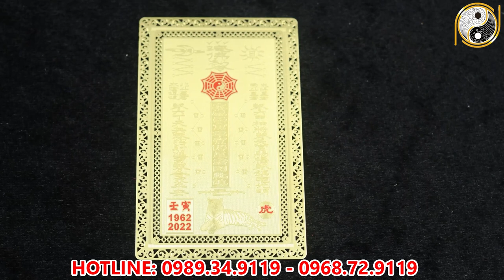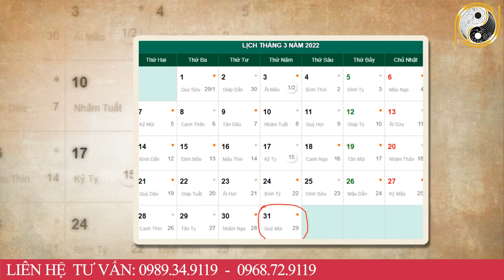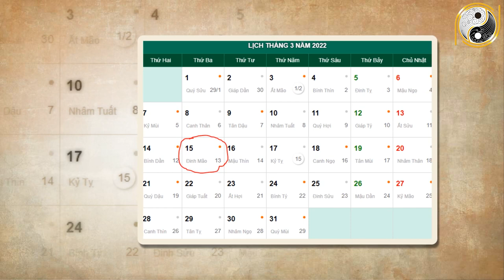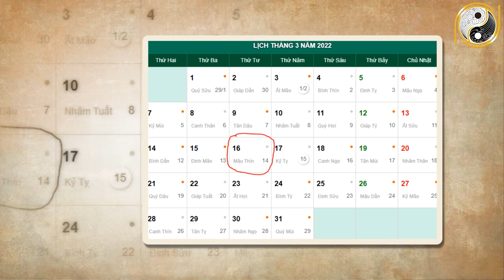Xem Tử Vi Tuổi Qúy Dậu 1993 Tháng 2 Ăn Lộc Thần Tài, Tiền Tỷ RÓT Vào Túi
01. Linh phù giải hạn
02. Hồ lô hóa giải Ngũ Hoàng
03. Mai Hoa Phú Quý
04. Gương bát quái tinh cầu
05. Kim bài thái tuế 2023
06. Vòng tam hợp Dần Ngọ Tuất
07. Vòng tam hợp Thân Tý Thìn
08. Vòng tam hợp Hợi Mão Mùi
09. Vòng Tam Hợp Tỵ Dậu Sửu
10. Bát bảo tâm kinh
11. Minh Quang pháp bảo cầu
12. Minh Quang pháp bảo lục giác
13. Tỳ Hưu Lộc Tài (Đồng)
14. Tỳ Hưu Khai Vận ( Bạch Ngọc)
15. Bách Niên Tụ Tài ( tụ tài lộc)
16. Song long ngọc ấn ( ấn thăng quan)
17. Kim bài ngũ Lộ Thần Tài
18. Hồ lô bình an ( treo xe)
19. Móc khóa văn xương
20. Ống bút văn xương gỗ đào
21. Bút văn xương gỗ đào
22. Bút văn xương gỗ đào nhỏ
23. Hoa mai kim tiền ( mạ vàng )
24. Các vật phẩm phong thủy khác Xem Tử Vi Tuổi Qúy Dậu Tháng 2 Ăn Lộc Thần Tài, Tiền Tỷ RÓT Vào Túi